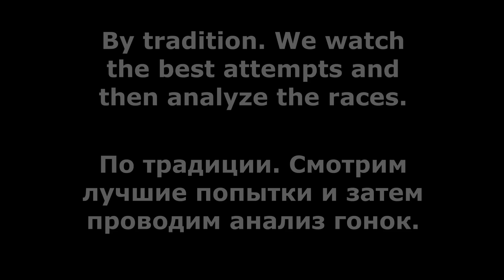Hill Climb Racing 2 - ▶ 51 738 Tutorial ◀ (Days Of Poor Weather)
00:00 Intro
00:15 Best Attempts
03:10 Tutorial
08:20 Outro

1) Oliver Heldens & Becky Hill – Gecko (Overdrive) (Slava Dmitriev remix)
2) Stefre Roland - Beautiful Journey

hill climb racing 2 Days Of Poor Weather
hcr2
hcr 2
Рск
Рск 2
Хилл Климб Рейсинг 2 Андроид Игры
Racing games
Car games
hcr2 Vokope
hcr2 Like A Boss
hcr2 Wiki
hcr2 Funny Moments
hcr2 tutorial
hcr2 Friendly challenge
hcr2 Mod
hcr2 Android Ios Games
hcr2 secrets
racing 2
hcr2 tournament
Pr linus
Hcr2 new map
hcr2 Zorro
hcr2 Montage
protect hcr2
Vereshchak
Racing game online
Racing gameplay
hcr2 superbike
hcr2 jeep
hcr2 supercar
hcr2 tractor
hcr2 scooter
hcr2 bus
hcr2 snowmobile
hcr2 moonlander
hcr2 monowheel
hcr2 formula
hcr2 tank
hcr2 chopper
hcr2 rotator
hcr2 dune buggy
hcr2 motocross
hcr2 cc-ev
hcr2 lowrider
HCR2 Adventure
Hcr2 gameplay
Lowrider glitch
Lowrider secrets
hcr2 glitch
hcr2 bug
Hcr2 gifts
hcr2 season
hcr2 beach
hcr2 forest
hcr2 city
hcr2 Intense City
hcr2 mines
hcr2 winter
hcr2 ranging winter
hcr2 mountain
hcr2 max